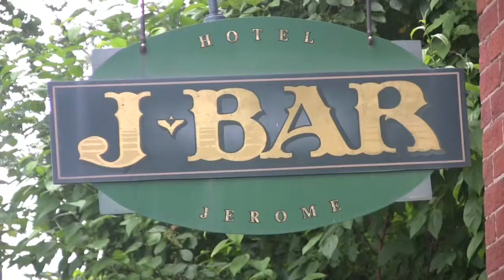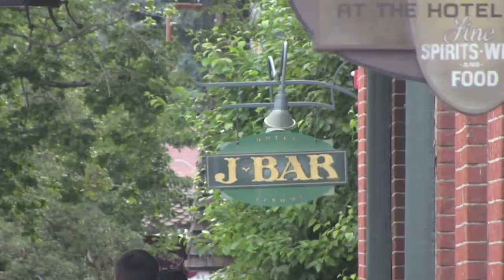Aspen and Crud? The Happy Hour Guys find the J Bar - HHG #131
The Guys delve in to some Aspen history, heading back to the mining days of the late 1800's all the way up to the 1960's, when a certain 'colorful' author made it one of his regular stops.  And what's all this about Crud in Aspen?  Watch and find out.  Cheers!